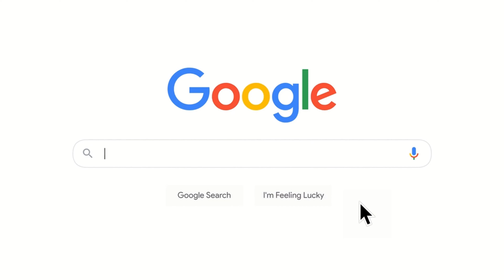How to Crack Your Dream Job in 2024 Ft. ICPC World Finalist, Google SDE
HI Everyone,
In this video I have invited over @vivekgupta3484 who is an ICPC World Finalist, ex Google SDE and a teacher having taught thousands of students on his platform @AlgoZenith (maang.in). He explains what a fresher can do right now to crack the Job Market, the skills needed and how to attain those skills. He also tells the strategies that he has used to Master DSA so that you can also learn from that, do watch the video till the end as every part of it is filled with fun and learning :)

Timestamps:-
00:00 Coming Up
00:37 Introduction
01:23 Current Job Market
06:23 Is FAANG worth it?
13:34 What is Algozenith?
20:52 How he learned DSA/CP
26:27 How to learn DSA?
36:08 Introvert or Extrovert
41:00 Development for Placements
44:56 Outro